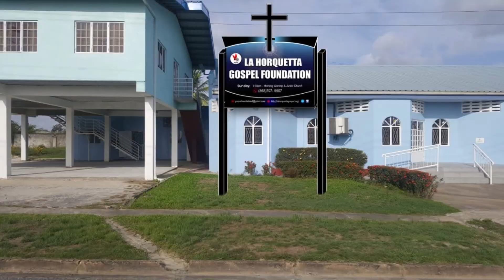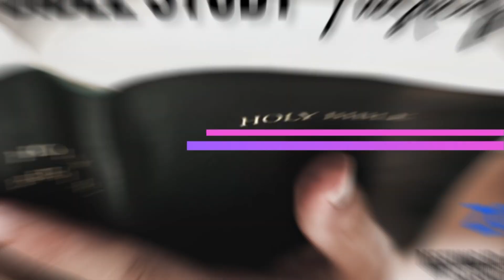Looking Unto Jesus with Minister Rory Harewood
LHGF Church